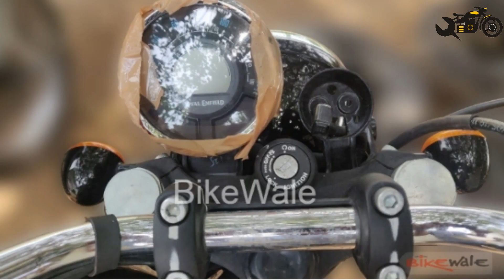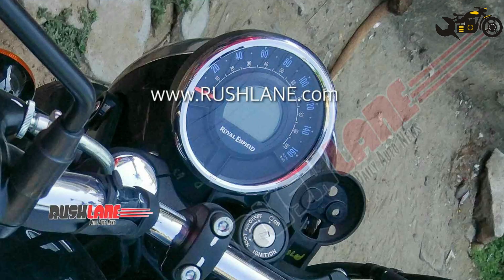Royal Enfield Meteor 350- What's new?! रॉयल एनफील्ड मिटीयोर में क्या नया है ?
Hey Guys, Its Neeraj from The Bikerz.. again.
If you have any question regarding my channel, please write it down in the comment section or you can drop me a message on Instagram or Facebook.

Nick